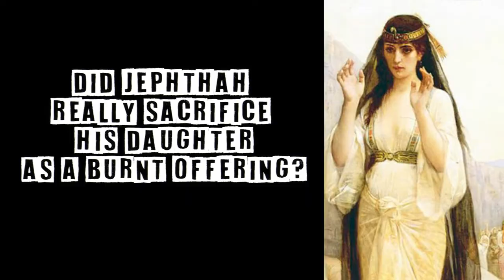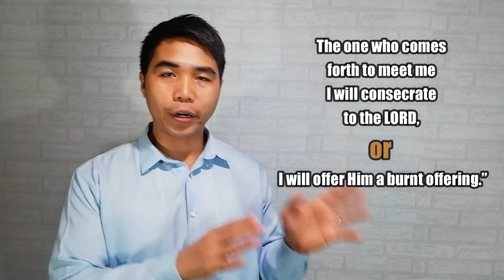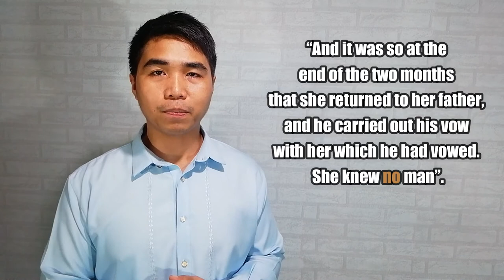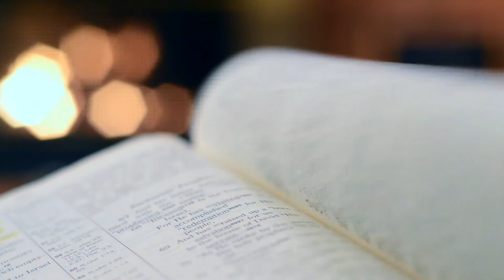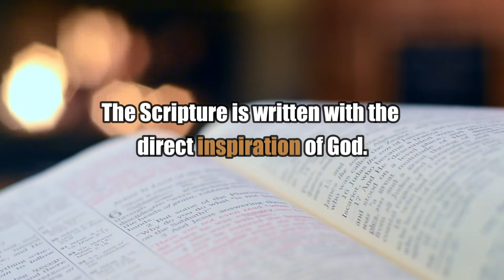Did Jephthah offer his daughter as a burnt offering?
A lot of atheists use the story of Jephthah as a way to justify their argument that God is sadistic, unloving, and illogical. Sadly, a lot of Christians don't know how to defend their faith and thus, they simply dismiss the story of Jephthah as something we can't fully understand.

But friends, we CAN understand!

That's why in this video, let me share with you why Jephthah didn't offer his daughter as a burnt offering and what are the vital lessons we can learn instead of his life.